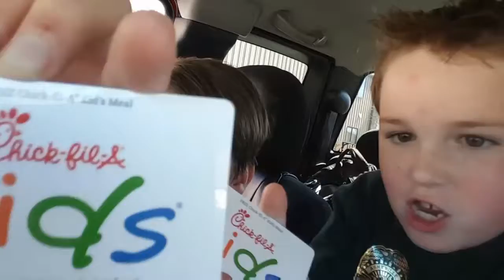School is Out!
School is out and daddy is here to pick up Libby Gabe and Keegan. We discuss transportation day at school, Chic-fi-la, vacation, and brushing teeth. Good times!